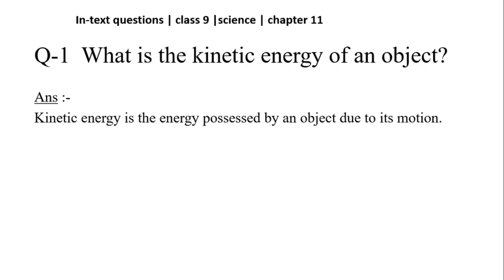what is the kinetic energy of an object | kinetic energy meaning in hindi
Hello buddy
In this video I tell about
"   what is the kinetic energy of an object  "